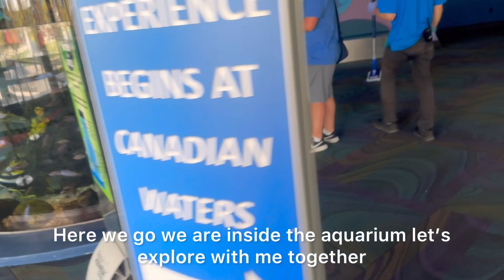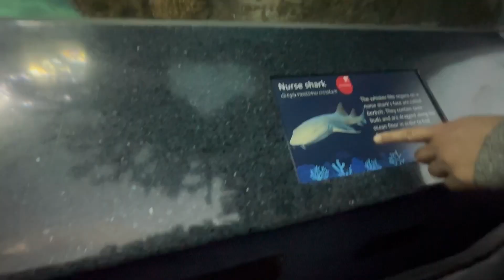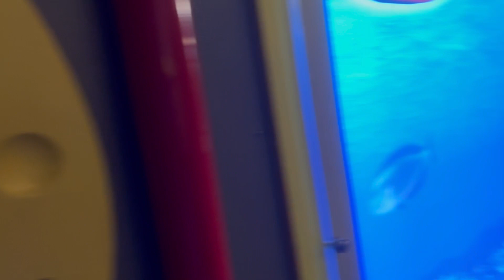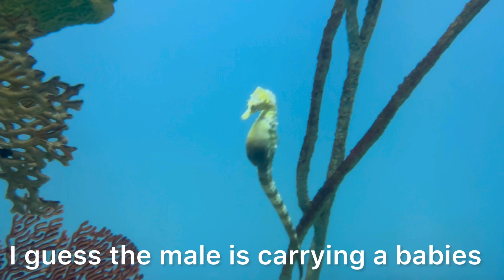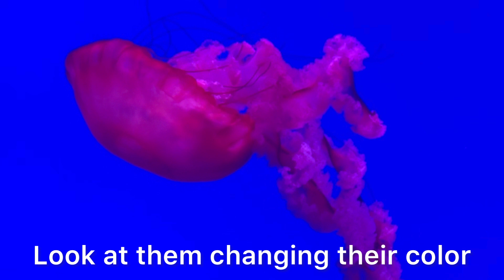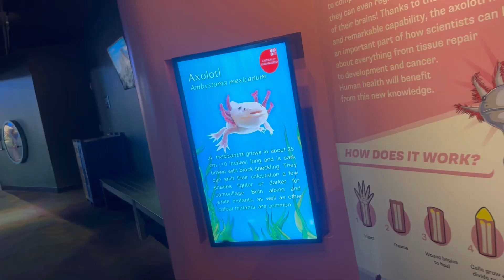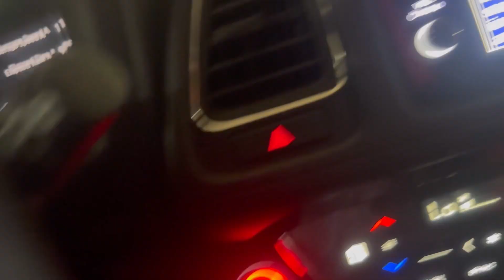Exploring sea monster| Norgyal’s first time experience in aquarium.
Ripleys aquarium in downtown.